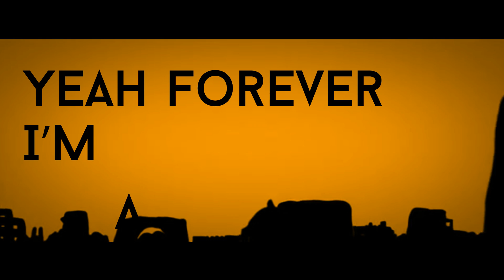Cokayne OTFT - More ft. Stanley Enow (Lyrics Video)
The Unexpected Collaboration is here. Cameroon giant Hiphop stars are here. "Cokayne OTFT" and "Stanley Enow👑" get wild on "MORE". Enjoy and Share...

Written By: Cokayne OTFT and Stanley Enow
Prod By: Cokayne OTFT
Visuals By: Magiq Visuals

Stream Song/ Ecouter Audio
and more...